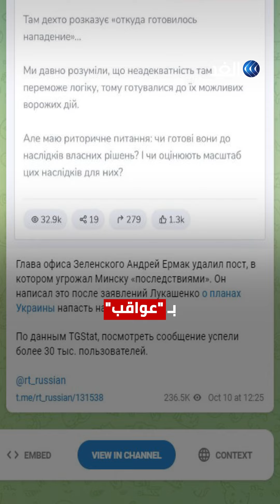تضمنت تهديدا لبيلاروسيا.. رئيس مكتب زيلينسكي يحذف رسالة نشرها على تيليجرام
تهديد أوكراني خطير لبيلاروسيا شاهده أكثر من 30 ألف شخص.. رئيس مكتب زيلينسكي يتراجع ويحذف رسالة نشرها عبر تيليجرام